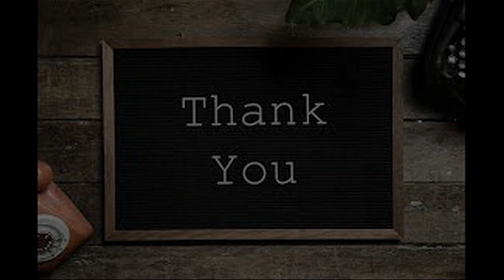உங்க அ*தரங்க முடியை வேக்சிங் செய்றீங்களா? அப்ப 'இந்த' பிரச்சனை வர வாய்பிருக்காம்... ஜாக்கிரதை!